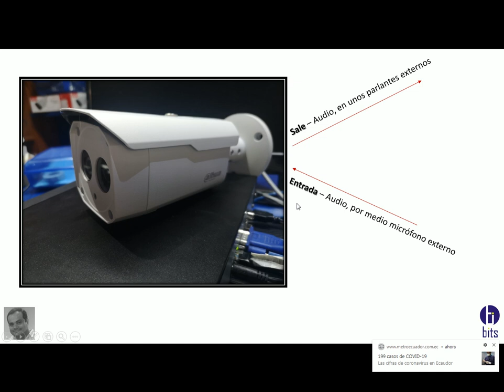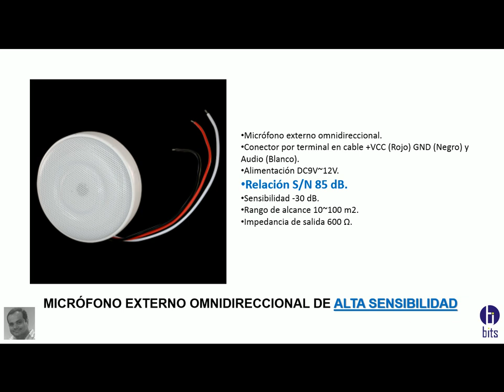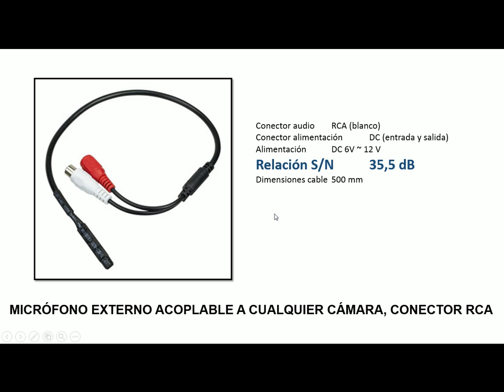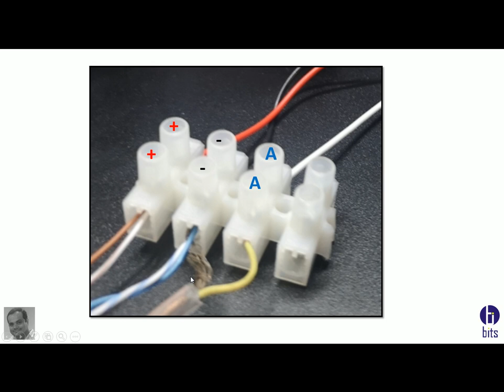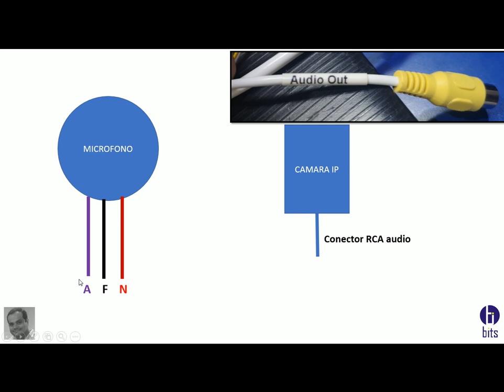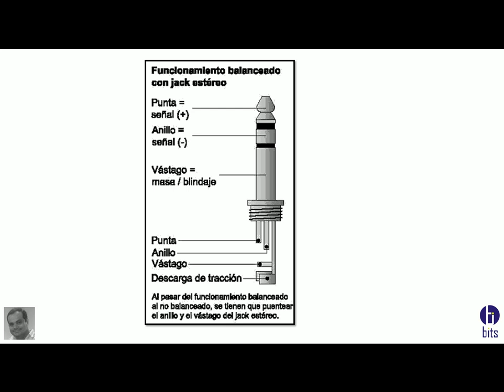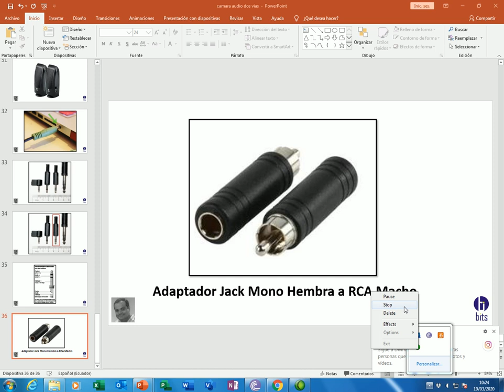Cámara IP de dos vías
Diagrama como instalar micrófono y parlante en una cámara IP de dos vias.

Guayaquil - Ecuador